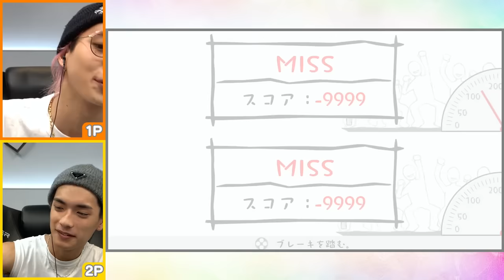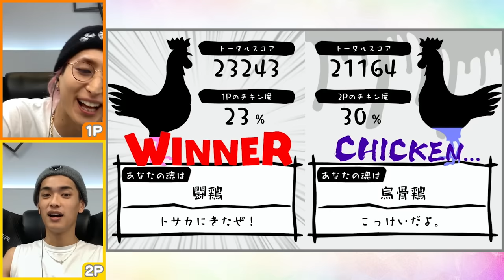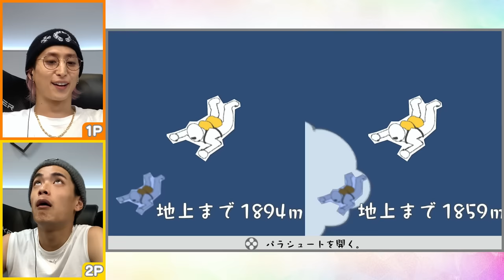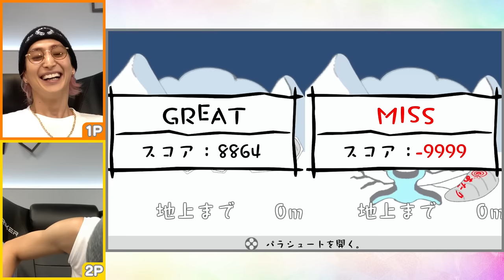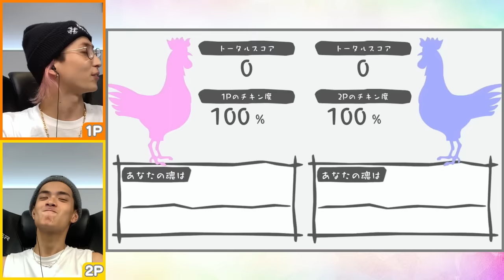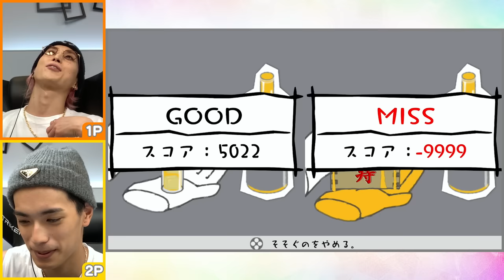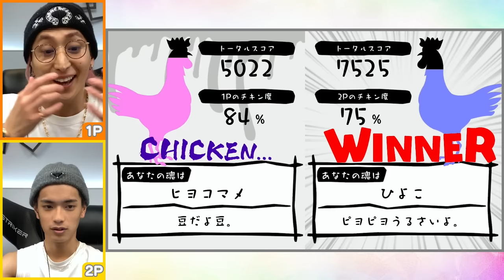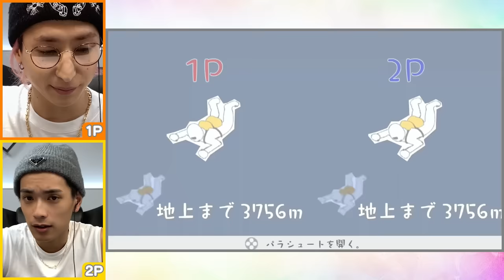宮田くんへの愛が深いのはオレだ！後輩たちの内輪モメ!?【鳥魂 ～みんなでチキン度診断～】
今回は「鳥魂 ～みんなでチキン度診断～」をプレイ！
「宮田くんLOVE！」な佐久間と高橋が、宮田への愛の深さを巡って”チキンレース”ゲームでガチンコ対決！ワイワイ仲良く煽り合った結果、段々趣旨が変わってくる2人の戦いをお楽しみくださいｗ

メンバー：佐久間大介、高橋恭平